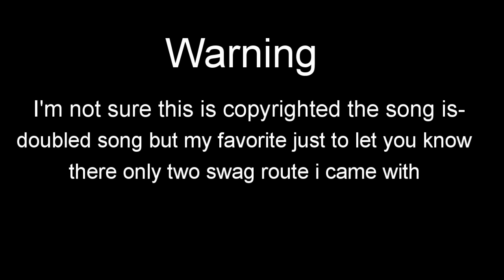Dash full version by SwitchstepGDYT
SwitchstepGDYT is fanmade level from 2.2 dash destroyer Explorers Space Invaders Clutterfunk 2 Electrodynamix 2 Theory of everything 3 Theory of everything 4 The Firebird enjoying the level